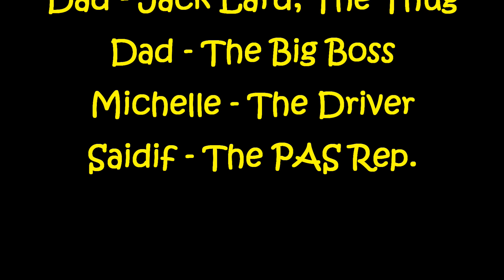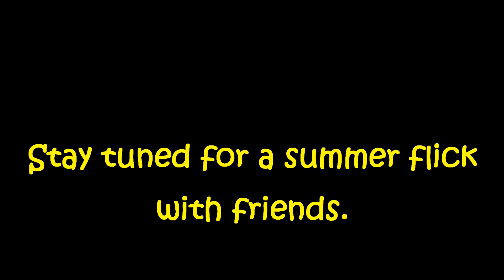The Greasy Strangler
A secret organization known as the Private Anorexic Society hires a hitman to end all operations of a local dessert trafficking ring run by a gang of fat dudes. Will the hitman accomplish his mission, or will the gang be one step ahead of him?